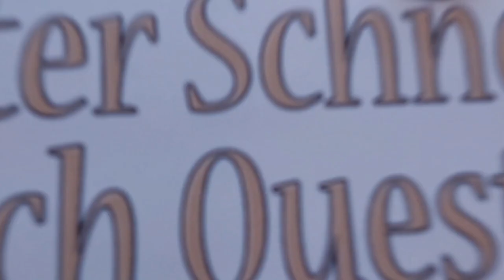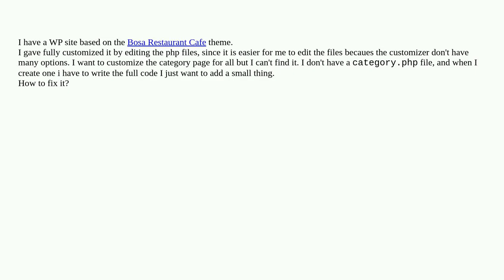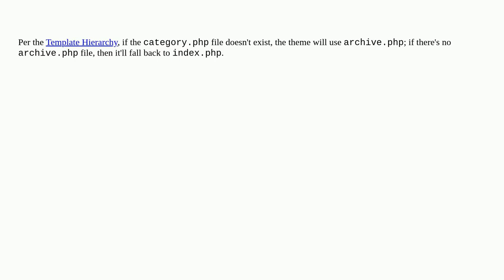Wordpress: Where to find the category page in Bosa Theme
Where to find the category page in Bosa Theme

A special thanks goes out to the community

  file-manager theme-development